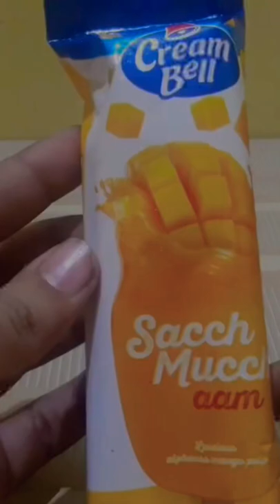SACHMUCH AAM AT HOME 🍦😱😱😱😳